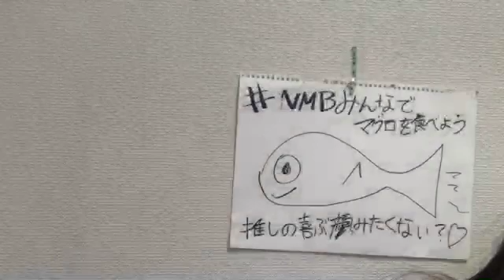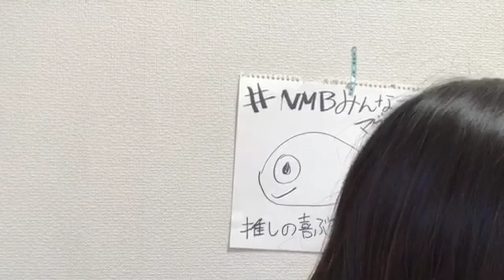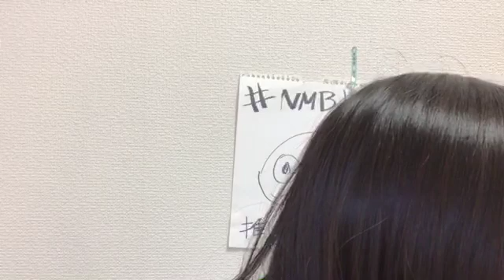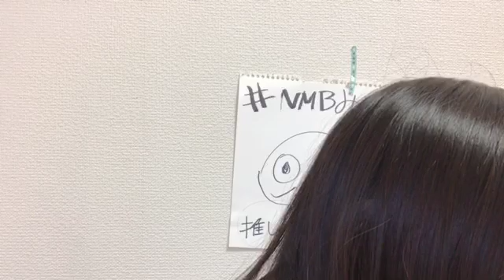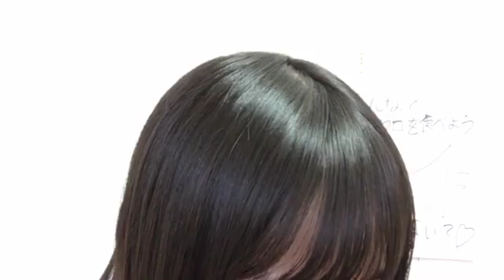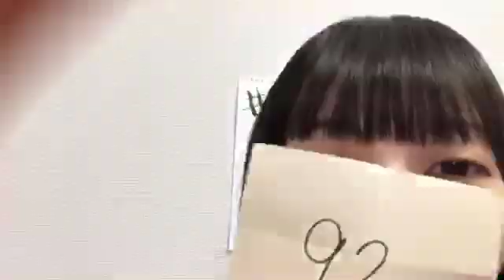191201 Showroom NMB48 Team M Hori Shion 1315